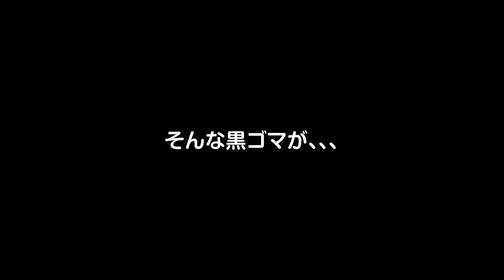【猫 かわいい】尻尾 VS もみチュパ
火・土曜日に動画をアップしています。